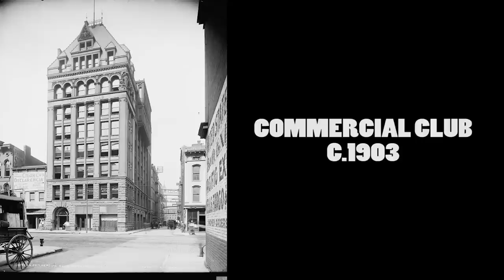Old photos of Indianapolis(Indiana)1888-1914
Old photos of Indianapolis. All the photos are in the public domain.